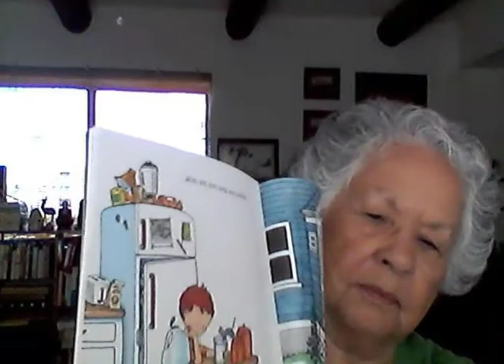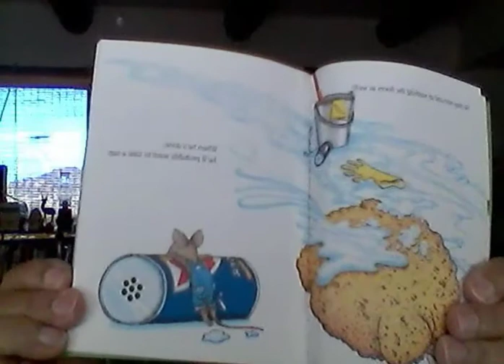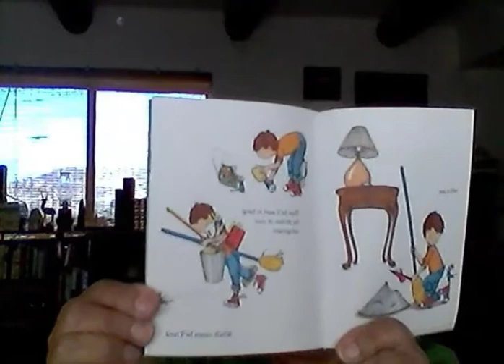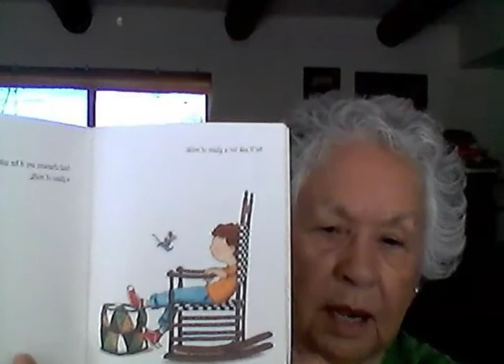Read aloud with Ms. Dickey: "If You Give A Mouse A Cookie"...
Blackwater Community School: Reading Literacy Series...